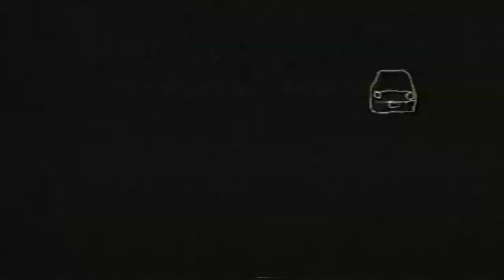Shining Bird - Distant Dreaming | Official Music Video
Can't keep my legs still while listening to this, just gotta dance to it. 'Distant Dreaming' is the first single of Shining Bird's debut album 'Leisure Coast' which is forthcoming via Spunk Records later this year.

"A bit of psychedelic Australiana ... if you're into that sort of thing. A pastiche of past Australian cultural aesthetic. 80s Australiana meets 90s hiphop. Filmed and edited with our parents' finest JVC analogue technology."

Dancers: Romina Aranzola, Erin Freeburn
Animations by: Dave Fox and Shining Bird